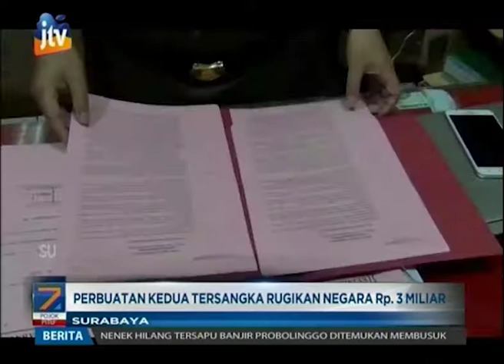Kejari Tahan Pembuat dan Pengguna Faktur Pajak Palsu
Dua tersangka kejahatan pajak dijebloskan ke Rutan Kelas 1A Surabaya oleh Kejaksaan Negeri Surabaya, Selasa siang tadi. Keduanya ditahan lantaran membuat dan memalsu faktur pajak selama 2 tahun. Akibat perbuatan kedua tersangka ini, negara mengalami kerugian hampir Rp 3 miliar.